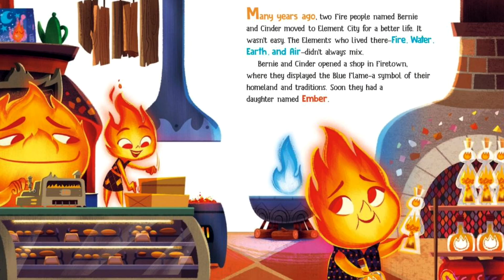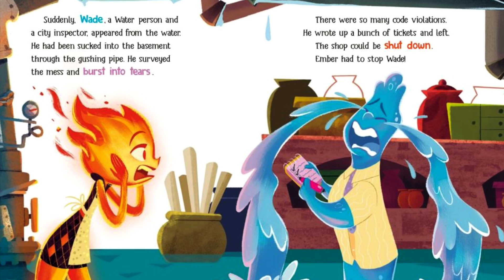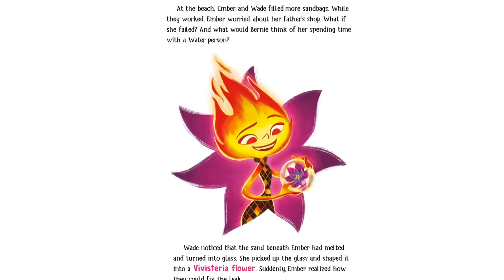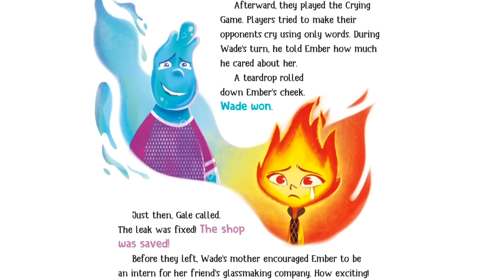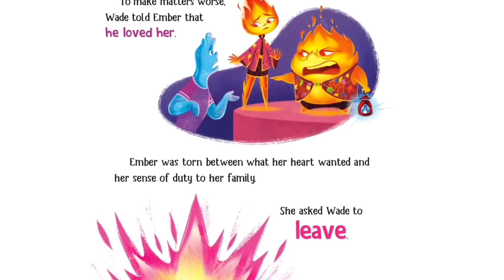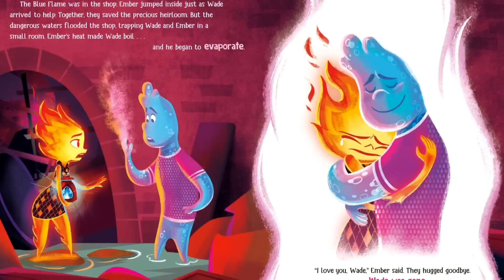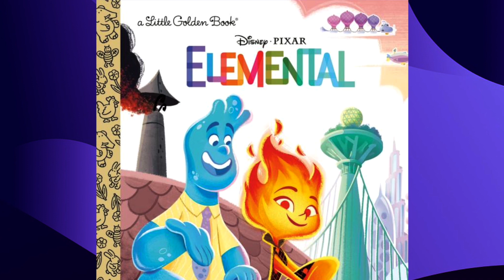Disney/Pixar's Elemental - Little Golden Book Read Aloud for Kids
*Support the authors and publishers of this book by purchasing your own copy

Disney/Pixar Elemental Little Golden Book (Disney/Pixar Elemental)
By Golden Books
Illustrator: Disney Storybook Art Team

Buying a copy means you can truly immerse in the story anytime. Plus, there's something special about turning the physical pages! This book can become a cherished read in your home library.